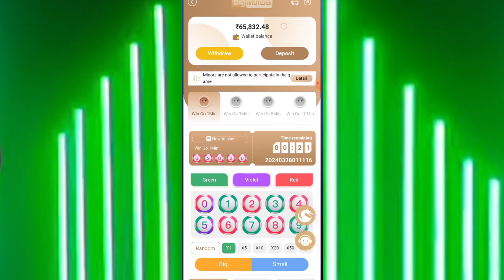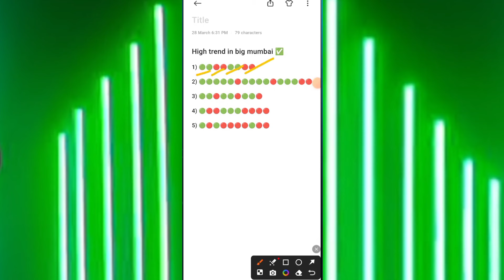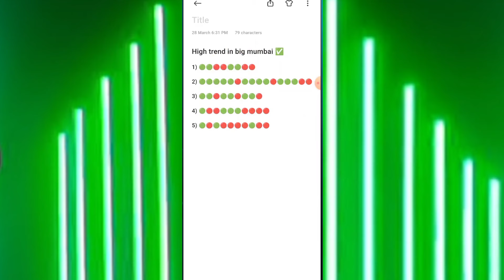Big Mumbai Game Trick | Big Mumbai Game kaise khele | Big Mumbai Game Wingo Trick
Big Mumbai Game Trick | Big Mumbai Game kaise khele | Big Mumbai Game Wingo Trick | Big Mumbai App

prediction group - @BIG_MUMBAI_0125

big mumbai game se paise kese kamaye
big Mumbai game real or fake
big Mumbai game refer and earn
big Mumbai game prediction group
big Mumbai wining tricks
big Mumbai mod apk
big Mumbai game kaise khele
big Mumbai app tricks
big Mumbai game app
big Mumbai tricks today
big Mumbai game trick 2024
big Mumbai game tricks in hindi
big Mumbai game best trick
big Mumbai game wingo tricks
big Mumbai game unlimited trick
big Mumbai new Wining Trick